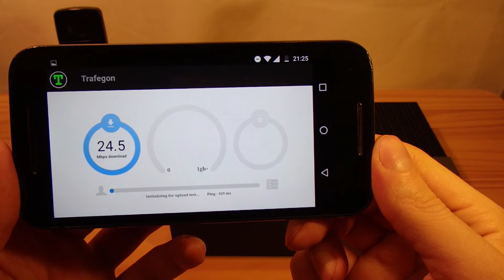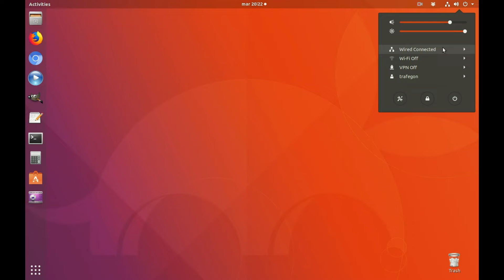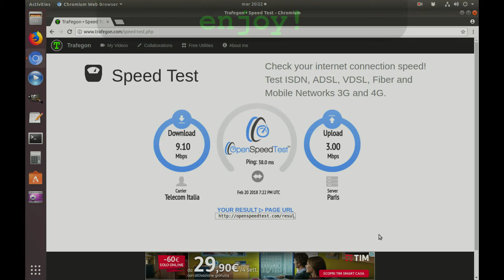TIM Smart Casa (Fibra) • Speed Test FTTCab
Test velocità connessione | Offerta: Tim Smart Casa (Fibra FTTCab) | Modem: TIM HUB Mod. DGA4132